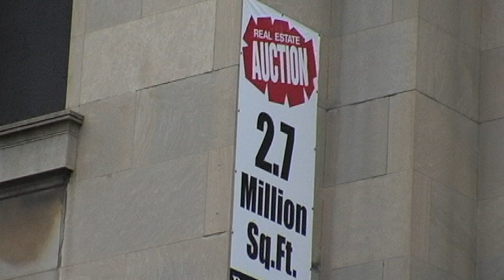No Longer in Service opening title sequence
Part 1 of The Information Age, "No Longer In Service" is a documentary about the United States Postal Service, how the postal service started in the US, the changes it has gone through, and the issues it is facing today, what are the possible solutions. for more info.